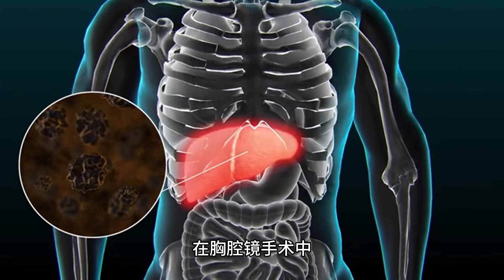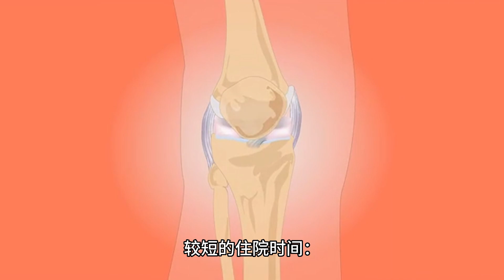胸腔镜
胸腔镜，也称为胸腔镜手术或胸腔镜技术，是一种微创手术技术，用于在患者胸腔内进行手术。在胸腔镜手术中，医生通过在胸部作出几个小的切口，插入胸腔镜（一种细长、灵活的光纤仪器），将摄像头和手术工具送入胸腔，通过监视屏幕上的实时图像来进行手术。

胸腔镜手术相较于传统的开放胸腔手术有许多优势，包括：

微创性：胸腔镜手术仅需在胸部做几个小的切口，相较于传统开放手术的大切口，伤口更小，恢复较快，术后疼痛和创伤较少。

较少的出血：由于切口较小，术中出血相对较少，降低了出血风险。

更好的视野：通过胸腔镜摄像头，医生能够在高清的屏幕上获得放大的图像，更清晰地观察胸腔内的器官和组织，提高手术精确性。

较短的住院时间：胸腔镜手术后，患者通常可以更快地康复，并且住院时间较短。

胸腔镜手术广泛应用于多个医学领域，特别是在胸外科领域。常见的胸腔镜手术包括肺叶切除术、胸腔积液引流、胸膜活检、胸腔肿瘤切除等。

胸腔镜手术需要由经验丰富的外科医生进行操作，确保手术安全和成功。术前，医生会评估患者的病情和适应症，术后，患者需要遵循医生的建议进行恢复和护理。